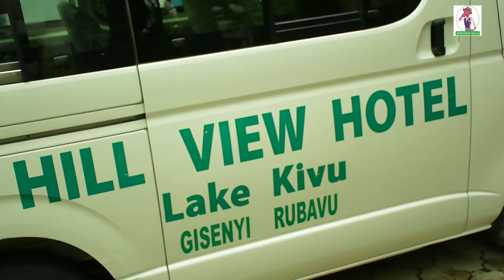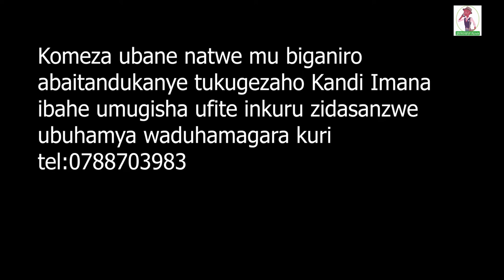Ngabire na FOFO ngo ntitwahishako iwacu ari mu Bigogo abihakana iwabo ni ubujiji dushaka iterambere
FOFO na NGABIRE twagiranye ikiganiro cyiza cyuzuyemo ubuhanga badutangariza intego zabo z'iterambere nibyo bakora ubu harimo ubucuruzi bukomeye.